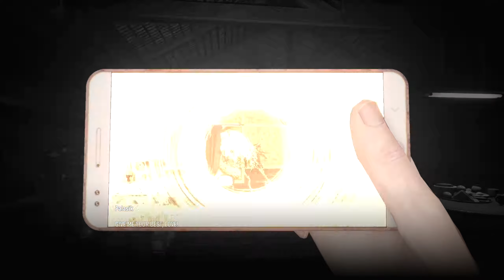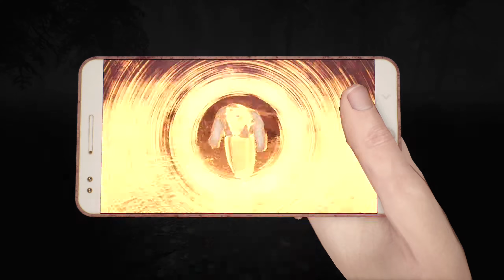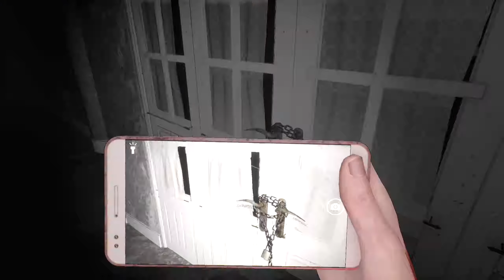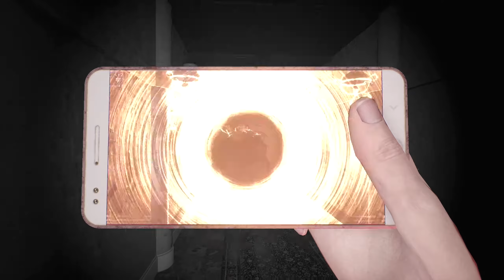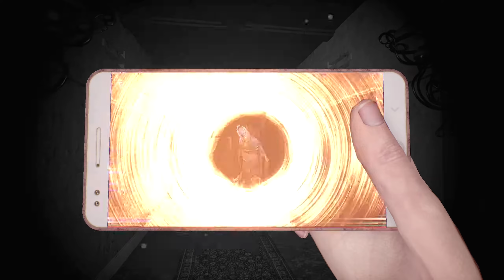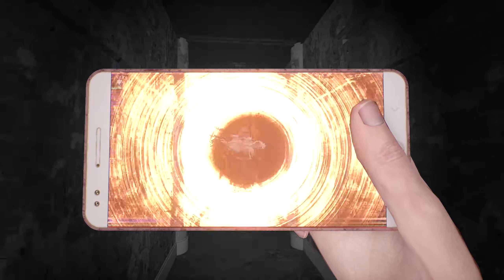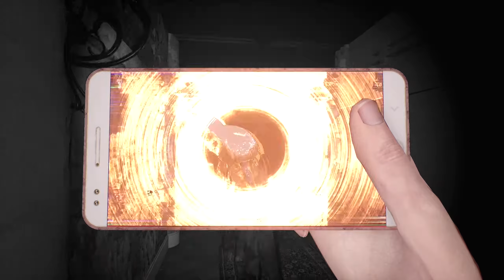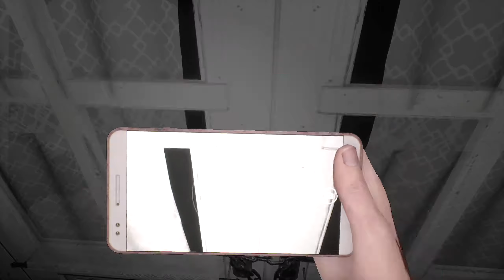DreadOut 2 Walkthrough Gameplay Part 7 - WHAT A STRANGE GAME (No Commentary)